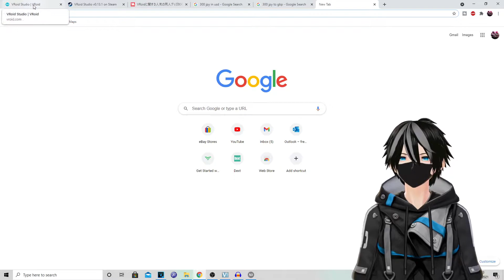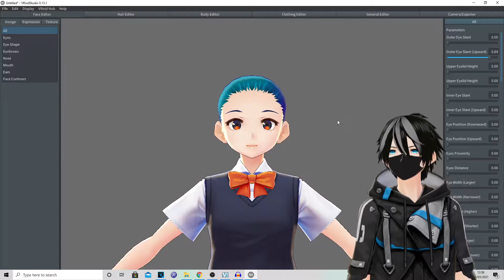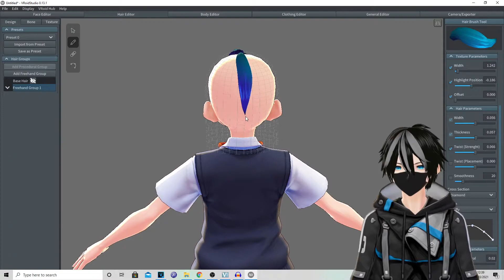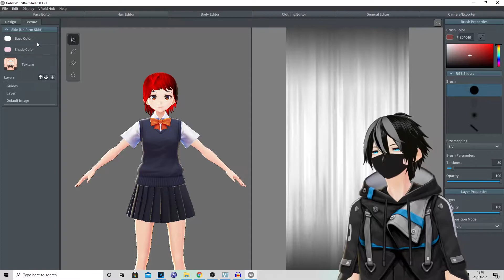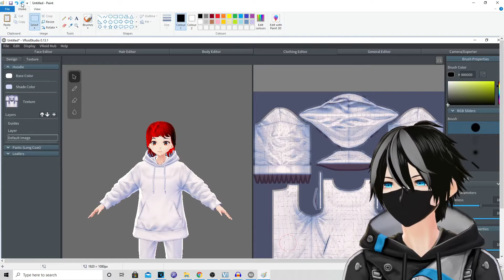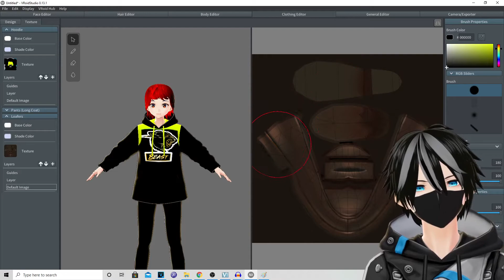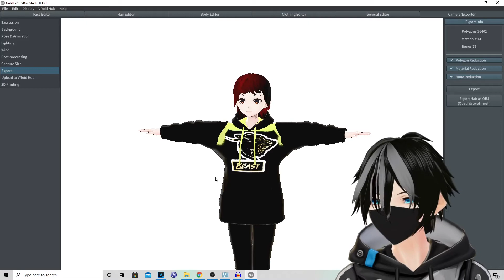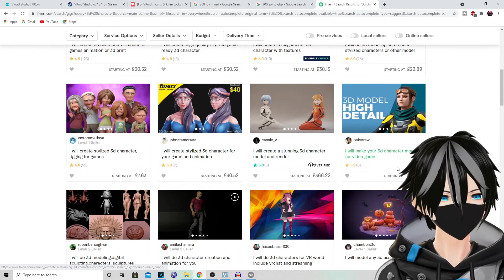How to become a Vtuber for Beginners 3D tutorial using Vroid Studio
This tutorial will help teach you how to make your own Vtuber avatar aimed at people with little to no experience. You will learn How to make your own 3D avatar and how to customize and export it as a vrm file. If you have any questions leave them in the comments below.

Hey everyone I hope you find this tutorial helpful. I apologize for the audio my background noise canceling software was having some issues stopping the sound of the construction workers outside. Hopefully it wont bother you too much. If you need any help or have any questions post them in the comments below and ill do my best to assist.

Links
Vroid Studio